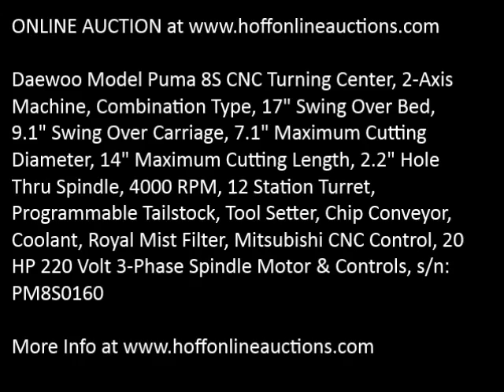Daewoo Puma8S sn PM8S0160